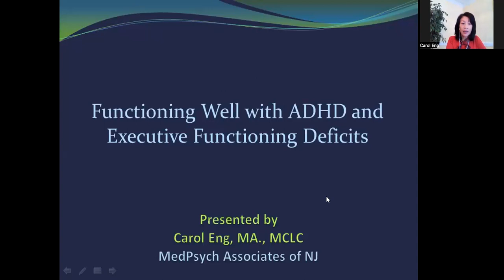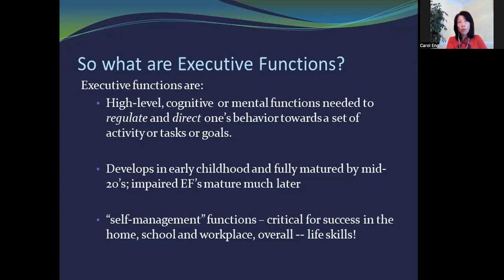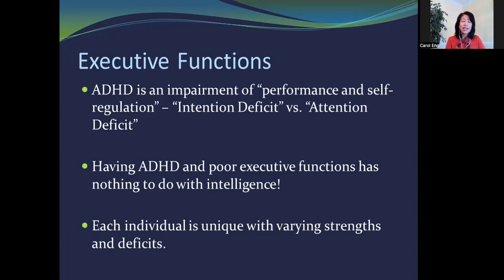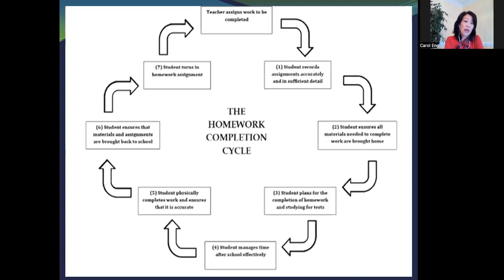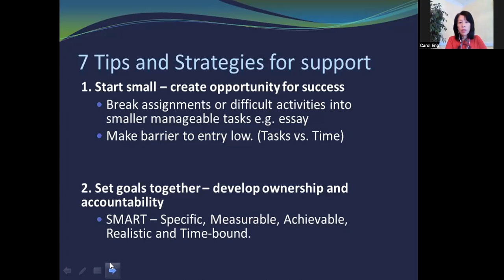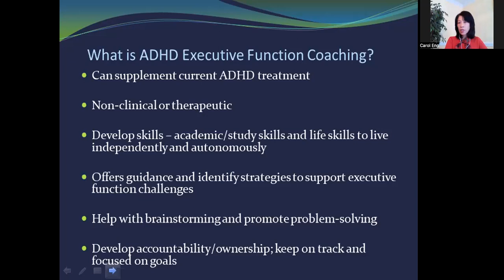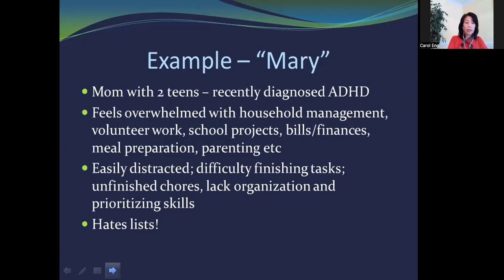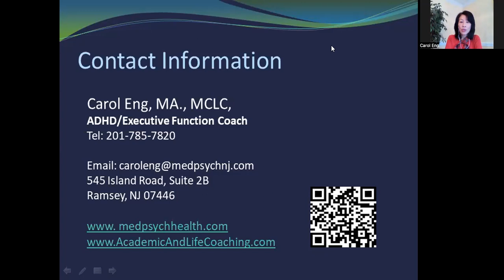Functioning Well With ADHD Webinar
Does your child have difficulty with getting started and staying on tasks? Have trouble with remembering assignments, deadlines and due dates? Are they scattered, disorganized and often feel overwhelmed?

This webinar is for parents and children who have ADHD and/or executive function deficits. We will review Executive Functions or skills, how they relate to ADHD, and their importance as crucial life skills and school success. We will also explore some tips and strategies to support weak executive skills.

Led by Carol Eng, an Executive Function Coach with MedPsych Associates.